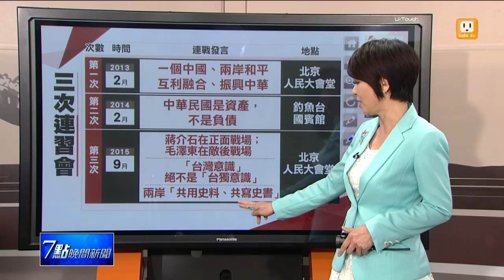【2015.09.01】連習三會 訪問團成員囊括各黨派 -udn tv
這是第三次連習會，連戰和習近平的第三次握手談話。第一次是在兩年半前，與當時才新上任中共中央總書記3個月的習近平，在北京人民大會堂見面，連戰在行程中曾發言，過去台灣是兩岸關係的麻煩製造者，並提出16字箴言。隔一年，第二次連習會，在釣魚台賓館舉行，雙方都強調，堅持九二共識，連戰並說，兩岸關係並不是國際關係。今天是第三次連習會，由於抗戰話語權之爭，他在致詞時，強調蔣介石在正面戰場，部署一系列會戰和大仗；毛澤東在敵後戰場，牽制殲擊了日軍，中華兒女，包括台灣民眾和大陸同胞，一起迎接勝利，並且再次強調九二共識、不變的立場。來看連戰近年來的兩岸交流。完整內容 , FB , Twitter , G+